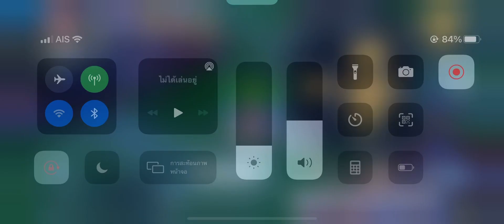30/06/64 - ตี้picnicเกมแรก